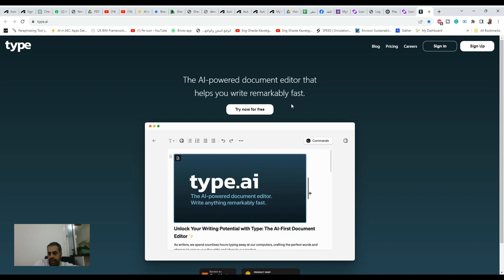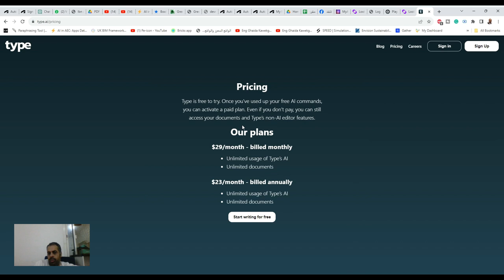الكتابة بالذكاء الاصطناعي type ai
❤️ روابط التواصل
✅ انستجرام